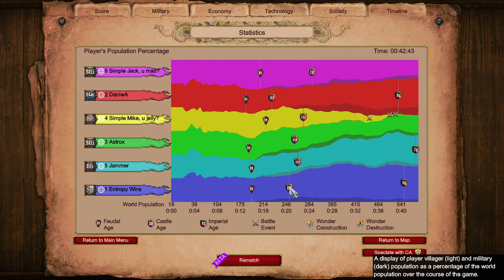First Nave, Then Land || Spanish Nomads || Age of Empires 2